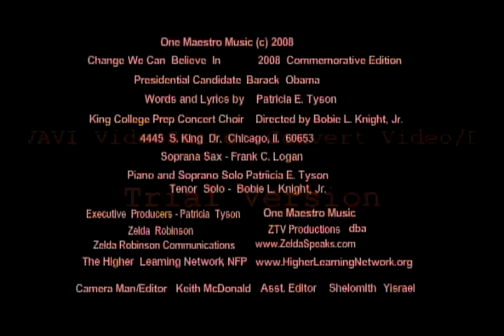Change We Can Believe In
This is a live version of the song composed by Patricia Tyson, as sung by King College Prep choir.  This song was inspired by President-Elect Barack Obama's campaign theme.  It is the hope of the composer that the listeners and performers will be encouraged to pursue a more excellent way.

This song has been submitted for consideration for Inauguration 2009, Washington, DC.